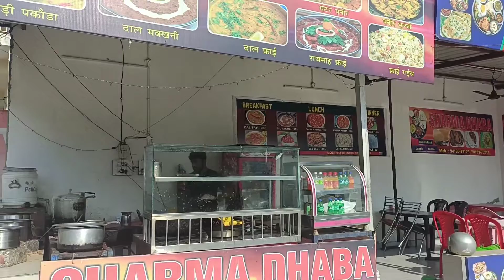ज्वाला जी ज्योत को घर में लाने के लिये गये। ज्वाला जी।